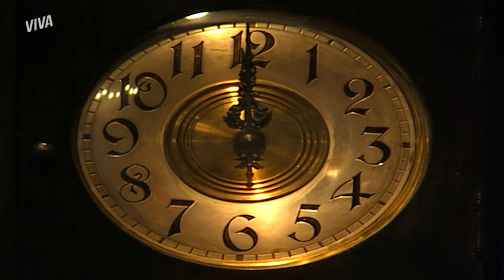ZECA FAZ ANIVERSÁRIO E VIRA VAMPIRO 🧛‍♂️ | O BEIJO DO VAMPIRO | MELHOR DO DIA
Parabéns pro Zeca 🎂 (ou não). Porque ele está fazendo 13 anos e se transformando em um 🧛‍♂️. Vem cá pra e bora acompanhar essa história de perto!